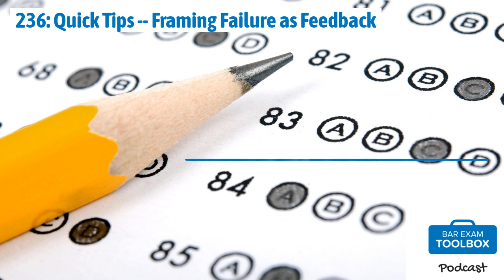236: Quick Tips -- Framing Failure as Feedback | The Bar Exam Toolbox Podcast: Pass the Bar Exam...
Welcome back to the Bar Exam Toolbox podcast! Today, in an episode from our "Quick Tips" series, we're looking at ways to get in the right mindset for studying again if you've failed the bar exam, and how to use your score report as a starting point.

In this episode, we discuss:
What can you learn from your score report? Visualization techniques Daily prompts for setting and evaluating your goals Positive affirmations to use throughout bar prep The benefits of mindfulness and meditation Specific mindfulness activities to try
Resources:
Private Bar Exam Tutoring I Failed the Bar! Podcast Episode 25: How to Interpret Your Bar Exam Score Report Podcast Episode 57: Using Mindfulness Techniques in Your Bar Exam Preparation Can Meditation Help You Prepare for the Bar Exam? 10 Steps of Yoga Nidra Ways to Bring Positivity Into Bar Studies None

Alison & Lee